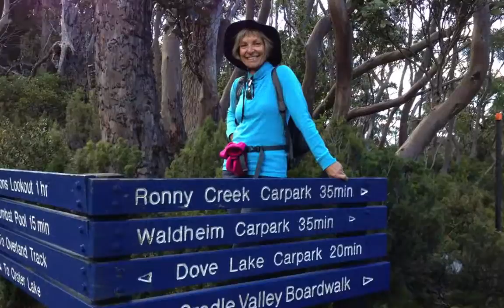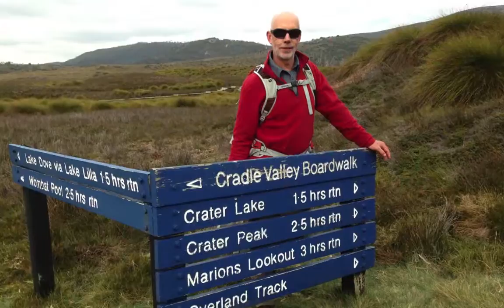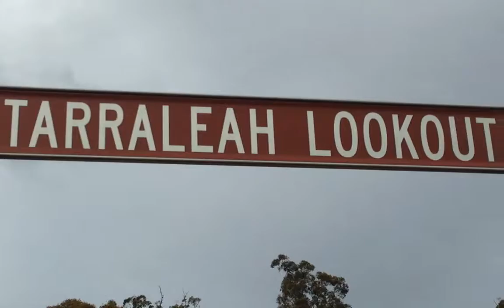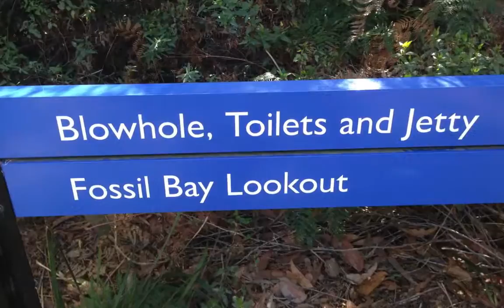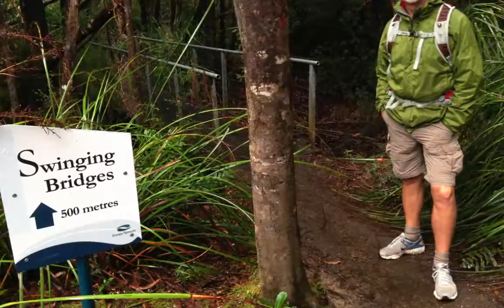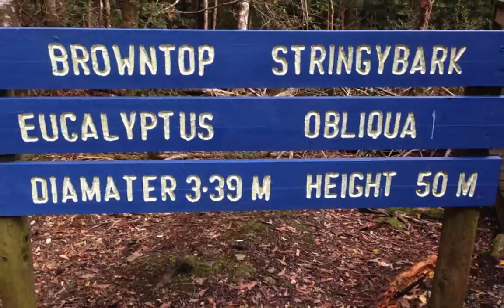Helen's trip to Tassie HD 720p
Tasmania is a lovely island to visit as the national parks, hiking, golf courses, restaurant, cafes and the beaches are all superb.